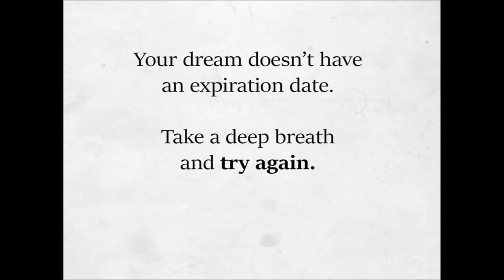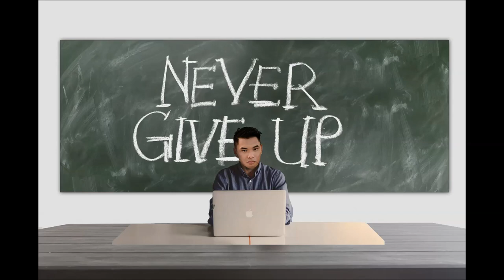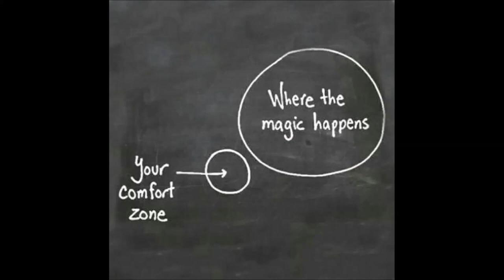Best Motivational Success Video for Entrepreneurs in 2019! ReDesignYourGrind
Get your grind on in 2019!   If you aren't happy with your life in 2019 it's up to you to change it!  You want to be successful?  Do you want to be financially free?  Well, it takes work...

This video is meant to inspire and motivate anyone trying to get an idea or project off the ground in 2019!

You can do it!  We will be here to help motivate you until you reach your goals!

Follow me as I break down the best ways to be a successful entrepreneur in 2019.  We will provide you with the tools and information to Redesign Your Grind!